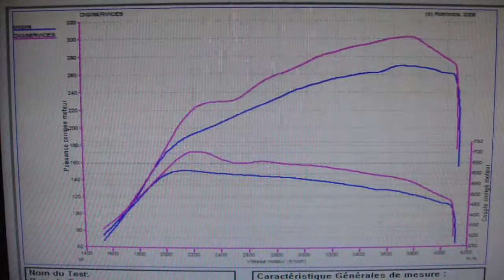Reprogrammation moteur Mercedes CLS 350cdi 265cv @ 302cv dyno digiservices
Cette Mercedes CLS 350 cdi passe dans nos locaux pour une reprogrammation moteur.